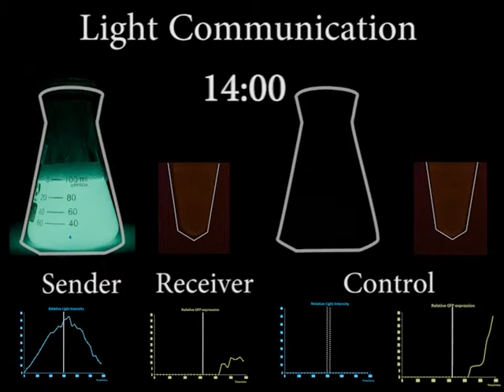Peking iGEM 2012 Cell-Communication through Light.avi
This video was recorded by Peking iGEM 2012 team to demonstrate the intercellular light communication without direct physical contact, which is the very first time in the study of synthetic biology and is very important for biotechnological use.
As we can see in the video, the sender E. coli cells begin to emit blue light (490nm) 9 hours after induction, and the entire visible glowing process lasts about 10 hours. So in the light communication experiment, we decided to put light sensing cell amid the light emitting cells (without physical contact) 9 hours after induction in order to maintain illumination on the light sensing cell, especially in their logarithmic phase.
The reaction of our light sensing cell is shown on the right of each group. And the graph below the photos shows the light intensity (blue graph) and the GFP level (green graph) as a function of time.
As shown in the video, 9 hours later the cells in the flask began to glow, and light sensing cells were then inoculated in the device. 7 hours after that, clear cell pellets could be observed at the bottom of EP tubes (red circle), indicating that the light sensing cell reached a high quantity.
The experiment group (left) with a luminescence pulse lasting 8 hours from light emitting cell, as expected, didn't express GFP, while the control group (right) in the same device without light emitting cell, began to express GFP 8 hours after inoculation.